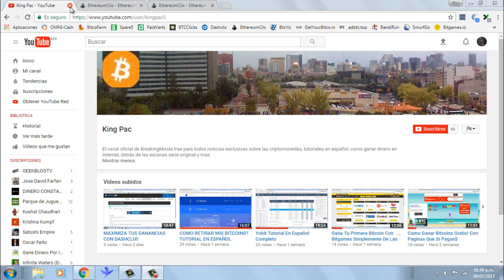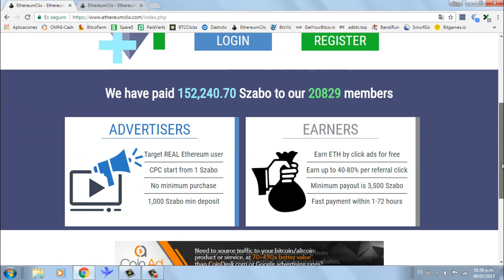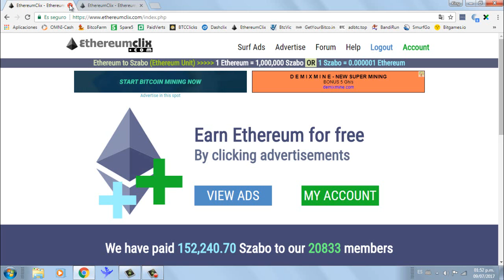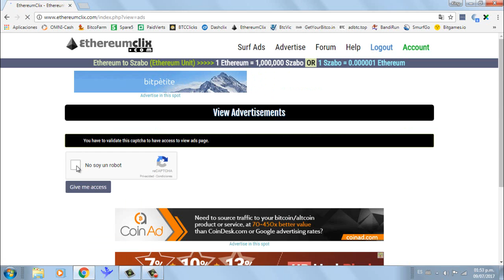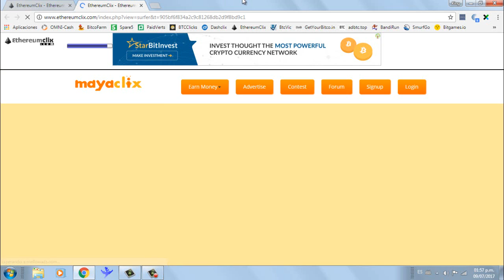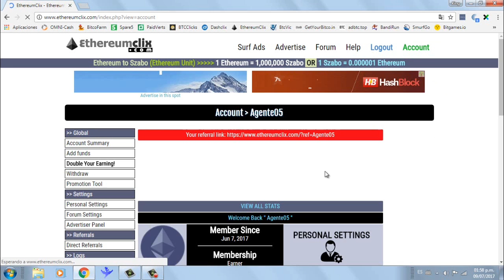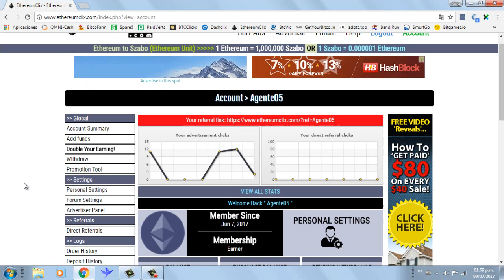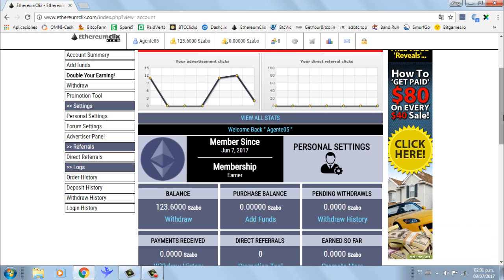NUEVA PTC Y ESTA PAGANDO ETHEREUM!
(((((((((((((Mas Opciones Abajo Para Ganar Bitcoins Y Otras Criptomonedas Para FaucetHub.io)))))))))))))

Bienvenidos a Breakingmoola Con King Pac, el canal donde te enseñare a ganar dinero por internet de una forma fácil y sencilla.
Este canal de ganar dinero por internet está enfocado en ganar dinero gratis ya que creo que eso es lo mejor que podemos hacer, para esto tenemos la ayuda de internet que nos proporciona unas herramientas muy buenas para hacer dinero gratis.
Básicamente para Ganar Dinero En La Red lo más importante es conseguir referidos y para esto disponemos de una excelente herramienta como youtube y Mi Blog Informativo donde tenemos las mejores páginas para ganar dinero y podemos hacer referidos de forma gratuita.

Con estas estrategias aprenderás a ganar bitcoin de forma gratuita con buenas estrategias legales que te ayudaran a alcanzar cientos de miles satoshis a la semana.